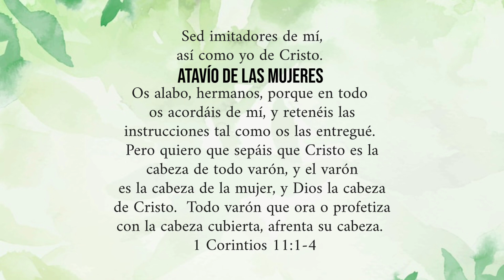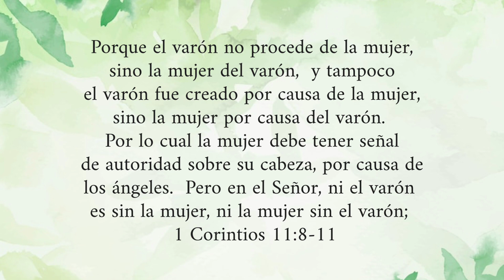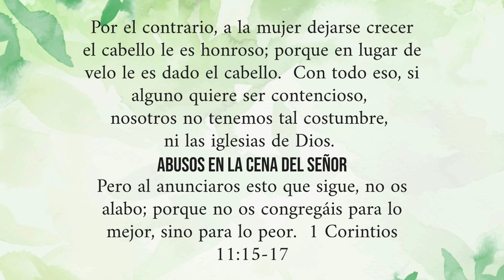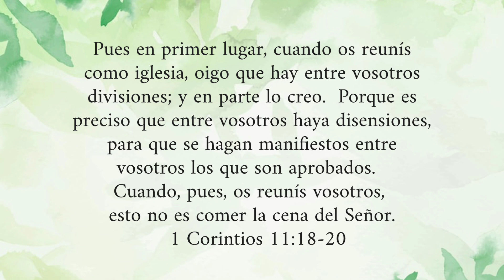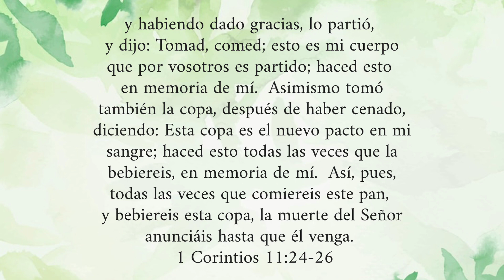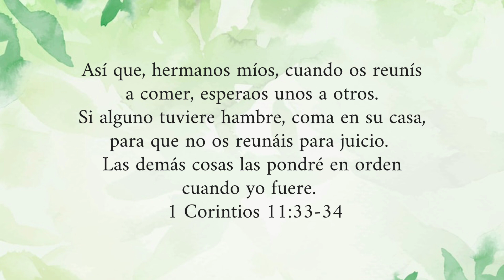Primera Carta a los Corintios | Capítulo 11 | Leído Por: Hermana Ruby Batres | Octubre 27, 2022